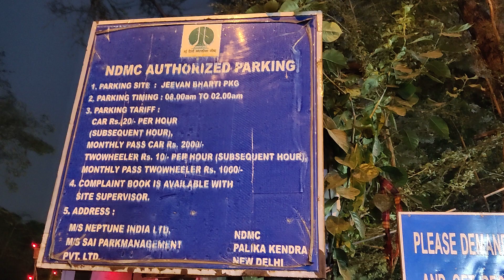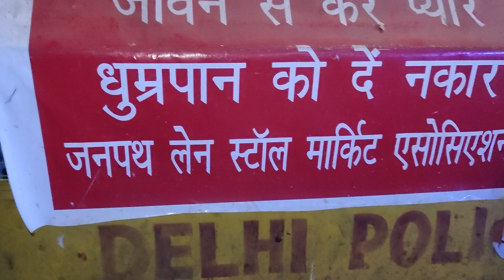दिल्ली का जनपथ मार्केट ताजा फैशन के कपड़े सही रेट में मिल जाते हैं